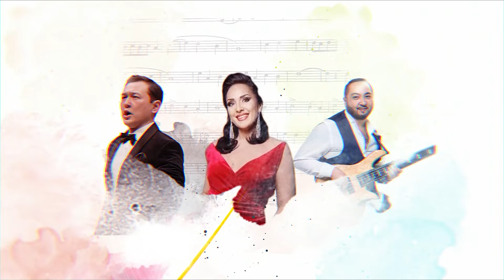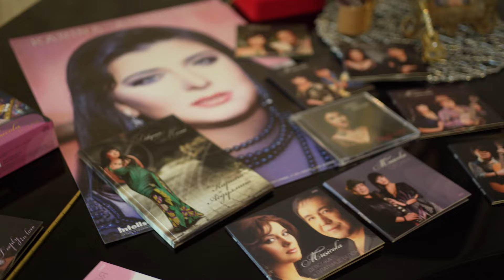Карина Абдуллина - история успеха.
Программа создана Фондом Первого Президента Республики Казахстан.